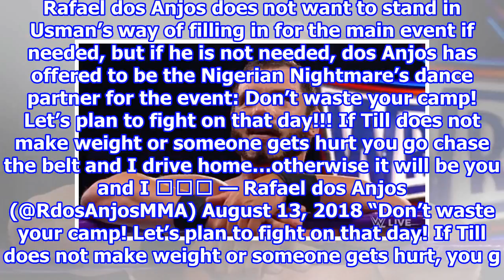Dos Anjos Challenges Usman to UFC 228 if Main Event Replacement Not Needed 2018/8/14-Synthetic clip